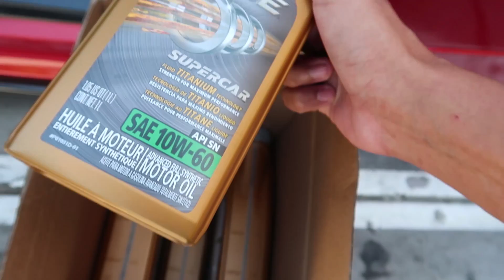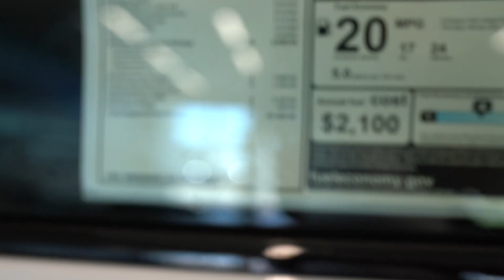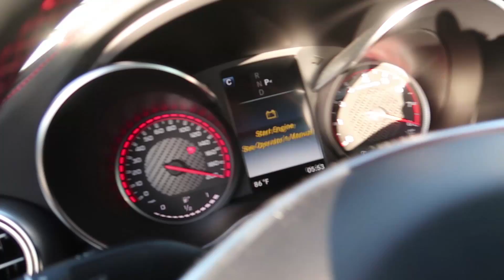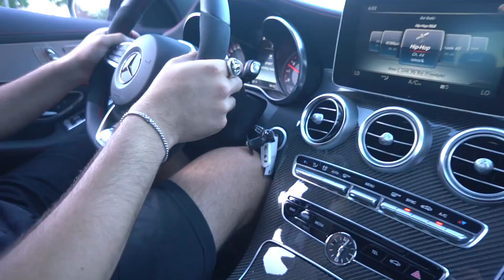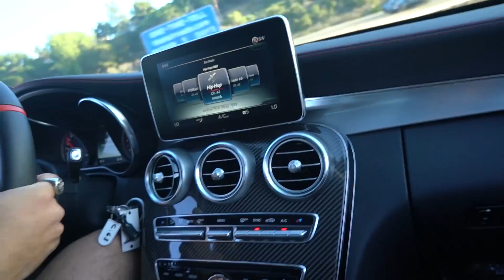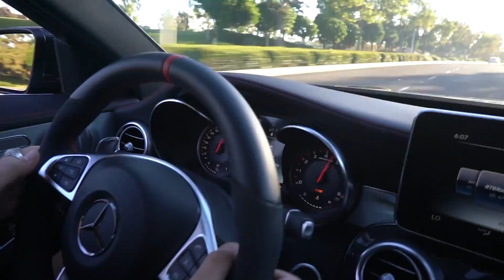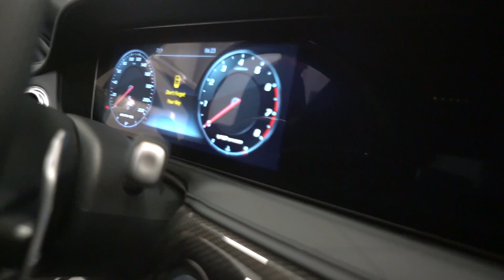TRADING MY BMW M3 FOR THIS???!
Did an Oil Change on the M3 & then took a 2018 AMG C63S for a Test Drive!! Should I Trade the M3?